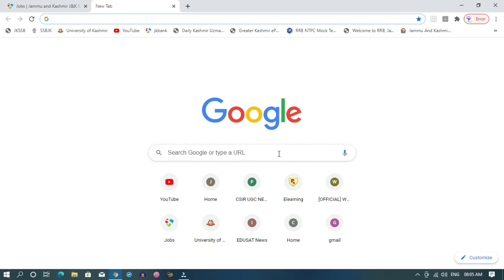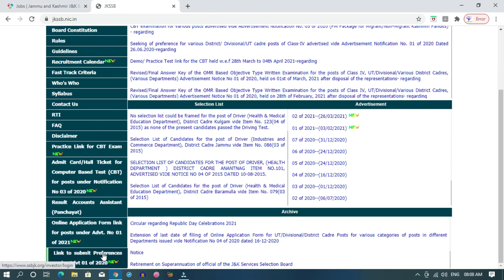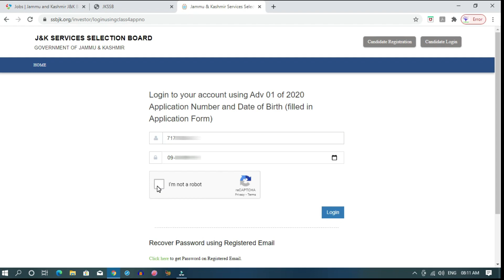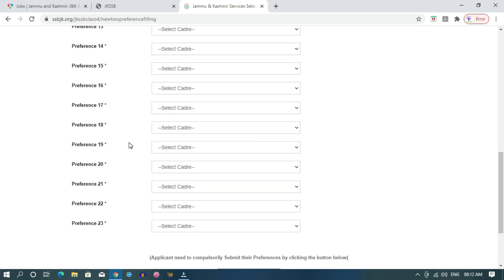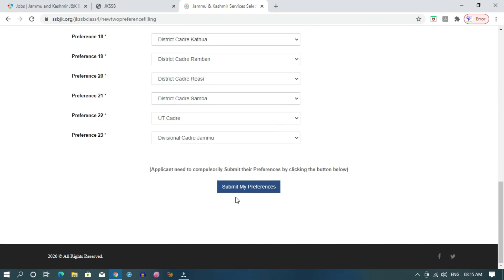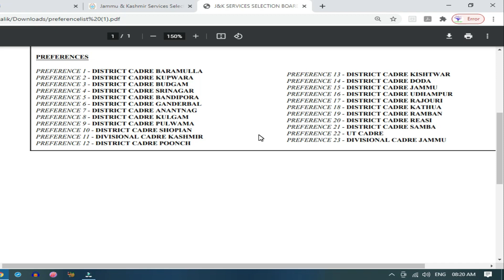How to submit preferences for JKSSB Class-IV level posts under advertisement no. 01 of 2020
This video will be helpful and informative for the unemployed youth of Jammu and Kashmir who applied for different class-IV level posts under advertisement notification No 01 of 2020.

Books available for different JKSSB posts;
Buy these Books online here by clicking on the respective links;

👉JKSSB Accounts Assistant (Finance Department) Exam Guide 2021

👉JKSSB Sub Inspector Exam Guide 2021;

👉JKSSB Assistant Compiler Exam Guide 2021;

👉JKSSB Field Assistant Exam Guide 2021;

👉JKSSB Depot Assistant Exam Guide 2021;

👉JKSSB Junior Assistant Exam Guide 2021;

Gadgets Used

👉My Laptop;

👉My Mic;

👉My Pen tablet;
About the channel:

This channel JK Helping Hands provide information's related to different competitive exams like JKSSB, JKPSC, NTA and other state and national level competitive exams. It also provide information related to different vacancies and the process of applying them . It also provide guidance for preparation of different exams like NET ,UGC, ICAR, ICMR, and CSIR competitive exams as well as for academic exams also. You can get lectures related to different exams which may be useful for various competitive exams, i will also upload previous year questions of these exams also.

Ву JK Helping Hands..